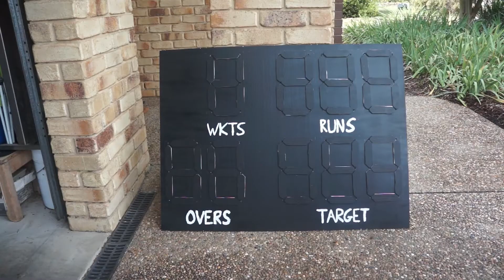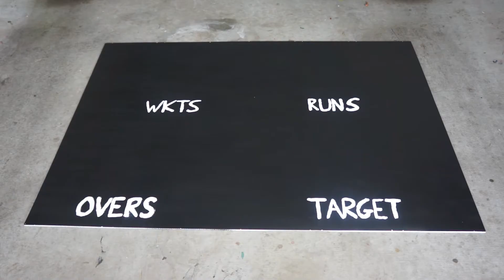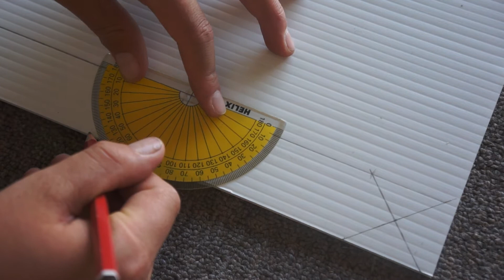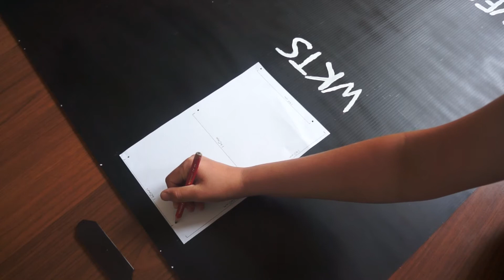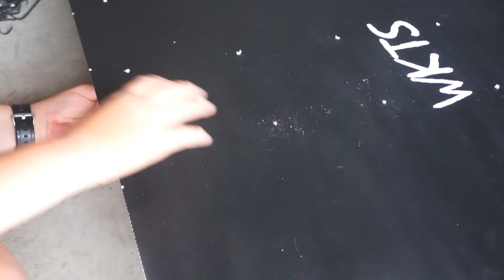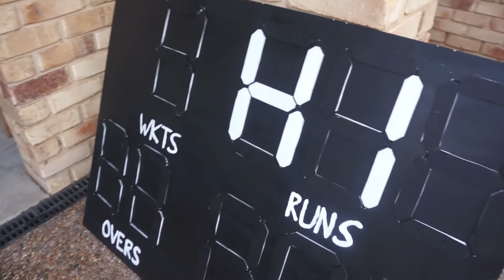How to make a CRICKET SCOREBOARD! | DIY scoreboard || JL's Maker Space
Hello Fellow Screwdrivers! In this video I will show you how to make a cricket scoreboard. You can use this technique for any other sports too. This is visible from up to 200m (656 feet) away.